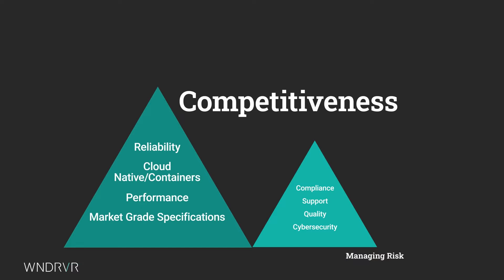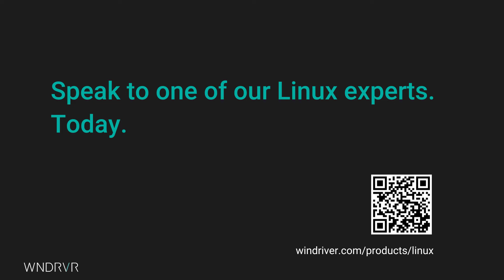Wind River Linux Solution Overview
Wind River Linux empowers you to develop, deploy, & operate embedded solutions that are robust, reliable, and secure.